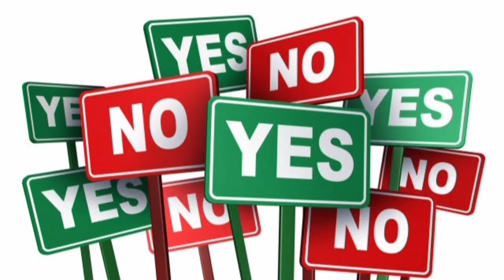5 head snake # real Or fake# king cobra snake unnoticed#7head snake#2head snake#snake myth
5 தலை பாம்பு இருப்பது உண்மையா # 5 head snake#7 head snake#unnoticed snake myth#king cobra snake